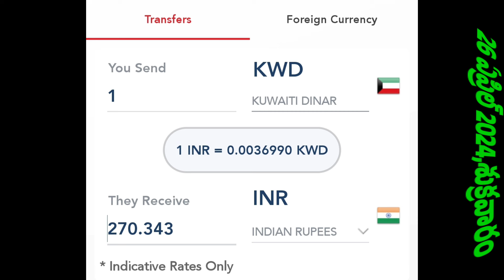మళ్లీ పెరగనున్నాయా బంగారం ధరలు//కువైట్ లో ఈరోజు బంగారం,ఎక్సేంజ్ ధరలు/TODAY KIWAIT DINAR rate